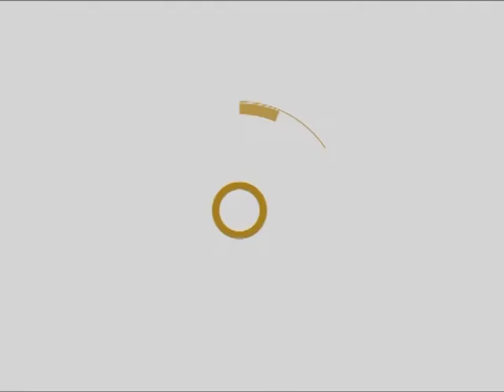PALABRA VIVA - LA VOCACIÓN PATERNAL